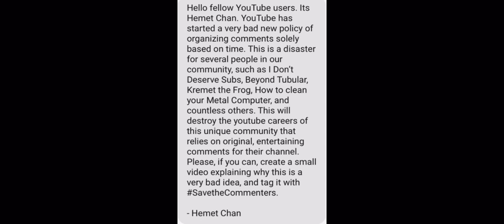Urgent Plea: Save the Commenters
Hello fellow YouTube users. Its Hemet Chan. YouTube has started a very bad new policy of organizing comments solely based on time. This is a disaster for several people in our community, such as I Don’t Deserve Subs, Beyond Tubular, Kremet the Frog, How to clean your Metal Computer, and countless others. This will destroy the youtube careers of this unique community that relies on original, entertaining comments for their channel. Please, if you can, create a small video explaining why this is a very bad idea, and tag it with SaveTheCommenters.

- Hemet Chan